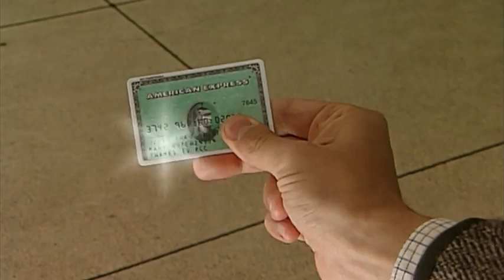Mr Bean! Strictly BEAN 🕺(Try Not To Laugh!) Funny Clips By Teach Island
Hello Everyone!
Today we will learn about DIVE Mr Bean! Strictly BEAN 🕺(Try Not To Laugh!) Funny Clips Mr BeanDIVE Mr Bean! Funny Clips Mr Bean,
Mr Bean! Funny Clips Mr BeanDIVE Mr Bean! Funny Clips Mr Bean,
Bean! Funny Clips Mr BeanDIVE Mr Bean! Funny Clips Mr Bean,
Funny Clips Mr BeanDIVE Mr Bean! Funny Clips Mr Bean,
Clips Mr BeanDIVE Mr Bean! Funny Clips Mr Bean,
Mr BeanDIVE Mr Bean! Funny Clips Mr Bean,
BeanDIVE Mr Bean! Funny Clips Mr Bean,
Mr Bean! Funny Clips Mr Bean,
Bean! Funny Clips Mr Bean,
Funny Clips Mr Bean,
Clips Mr Bean,
Mr Bean,
Bean,
DIVE Mr Bean! Funny Clips Mr BeanDIVE Mr Bean! Funny Clips Mr,
DIVE Mr Bean! Funny Clips Mr BeanDIVE Mr Bean! Funny Clips,
DIVE Mr Bean! Funny Clips Mr BeanDIVE Mr Bean! Funny,
DIVE Mr Bean! Funny Clips Mr BeanDIVE Mr Bean!,
DIVE Mr Bean! Funny Clips Mr BeanDIVE Mr,
DIVE Mr Bean! Funny Clips Mr BeanDIVE,
DIVE Mr Bean! Funny Clips Mr,
DIVE Mr Bean! Funny Clips,
DIVE Mr Bean! Funny,
DIVE Mr Bean!,
DIVE Mr,
DIVE,